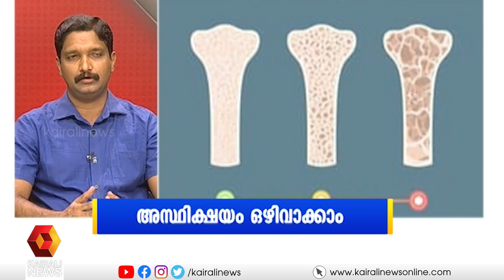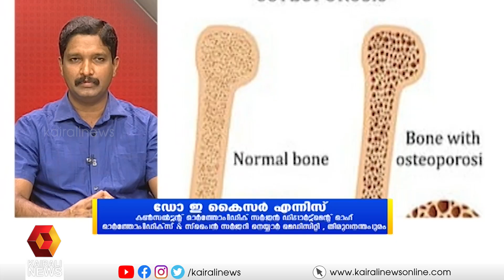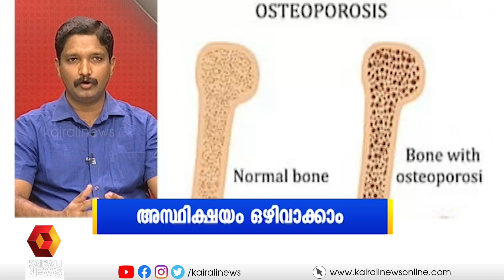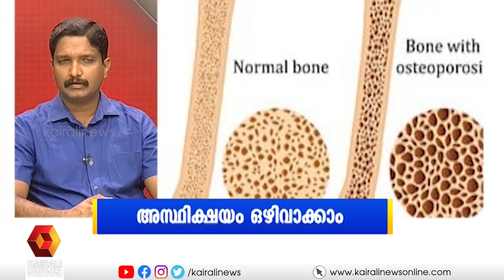അസ്ഥിക്ഷയം ഒഴിവാക്കാം | ഡോ ഇ കൈസർ എന്നിസ് | Kairali News